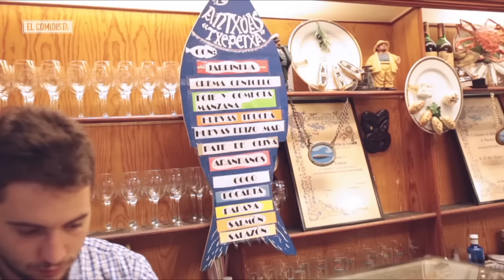Top pinchos de San Sebastián | El Comidista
Top pinchos de San Sebastián por El Comidista. Arzak, Aduriz, David de Jorge... Los mejores chefs dan sus recomendaciones para que no te pierdas nada cuando vayas a Donosti